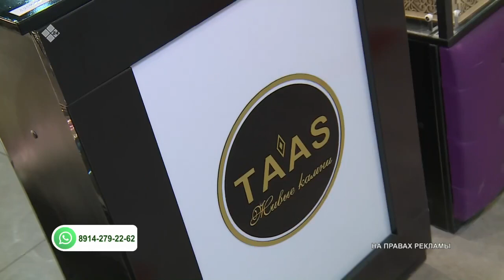«Саха сатаабата суох» (25.10.21)